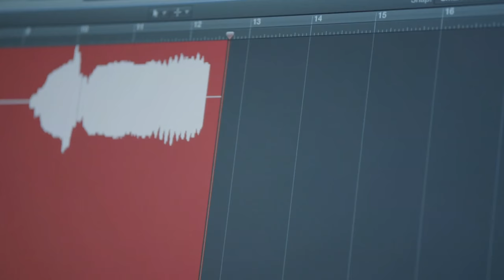Donatan & Cleo - My Słowianie (Poland) 4K LIVE at ESC final 2014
Donatan & Cleo singing their 2014 Eurovision entry representing Poland, My Słowianie.

Footage owned by EBU.